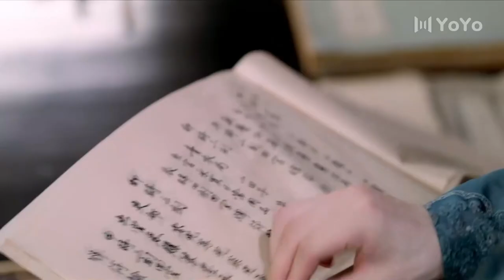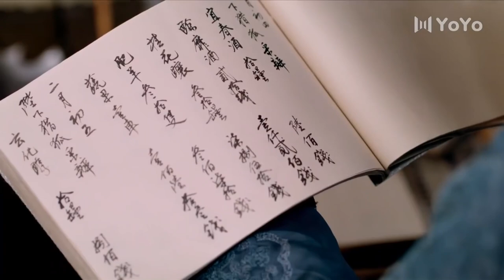The cruel emperor took people as targets, because he found out scheming girl had betrayed him💘ep6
Drama Name: Stand By Me

YUJUNGE